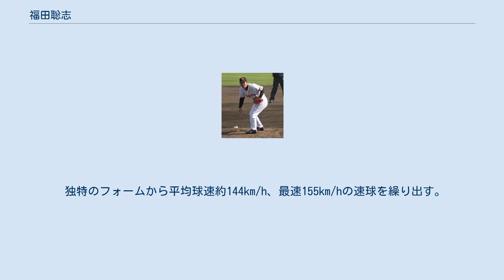福田聡志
福田 聡志（ふくだ さとし、1983年9月12日 - ）は、大阪府岸和田市出身の元プロ野球選手（投手）。
 伊都高校時代は甲子園出場経験なし。
東北福祉大学で、高速スライダーを武器に抑えとして活躍。
3年次には全日本大学選手権で最高殊勲選手・最優秀投手に輝き、チームを優勝に導いた。
4年次には腰痛のため球威・制球力が低下したが、リリーフの補強を図る巨人が希望枠で指名。
背番号は大学の先輩である佐々木主浩にあやかり「22」になった。
 2006年4月2日の横浜ベイスターズ戦でプロ初勝利をあげた。
しかし7月1日に二軍へ降格となりそのまま一軍へ再昇格せず、シーズンを終えた。
 2007年5月1日に一軍登録、同日の中日ドラゴンズ戦でプロ初先発を果たし、5回5失点で勝敗はつかなかった。
同月8日の阪神タイガース戦では8回1失点の好投を見せ、先発初勝利。
その後は先発と中継ぎの両方で起用され、5勝を挙げた。
 2008年は2試合、2009年は公式戦9試合の登板にとどまり、これらのシーズンの大半を二軍で過ごす。
2008年シーズン終了後、中継ぎで台頭した越智大祐に背番号22番を譲り、「59」へ変更になった。
2008年オフにはドミニカ・ウィンターリーグに参加。
 2010年7月4日に中継ぎとしてシーズン初登板し、同月6日にシーズン初勝利。
8月1日の広島東洋カープ戦で5回2/3を無失点で先発でのシーズン初勝利を挙げた。
この年は18試合（うち先発6試合）に登板して3勝4敗、防御率3.68と一定の成績を残した。
ただ、2011年は公式戦6試合の登板にとどまった。
 2012年5月16日のオリックス・バファローズ戦で1回でマウンドを降りた先発の宮國椋丞に代わって緊急登板、3回を無失点に抑え勝利投手となった。
監督の原辰徳からは「福田は緊急登板の方が良いピッチングをする」と評された。
その後もシーズン通してロングリリーフや勝ちパターン等様々な場面で起用され、登板数・投球回数・勝利数・奪三振数・防御率・WHIPの全てにおいて自己最高の成績を残した。
またリリーフでの8勝はこの年のセ・リーグで最多であった。
クライマックスシリーズでは3試合で3回2/3を1失点、日本シリーズでは3試合で2回2/3を無失点。
契約更改では年間を通じての活躍で日本一に貢献したことを評価され、年俸は3倍増、背番号も「29」に変更された。
 2013年は持病の腰痛で出遅れ、6月4日に一軍昇格。
しかし、前年と比べ成績を大きく落とす結果となった。
 2014年は、右肘の手術明けの影響で12試合の登板にとどまり、防御率は自己最悪の9点台に終わった。
 2015年プロ入り初の一軍登板なしに終わった。
10月5日、球団より福田が野球賭博に関与していたことが発表された。
これはチームメイトの笠原将生の知人を介しての行為で、全国高校野球選手権や巨人の試合、メジャーリーグベースボール（MLB）など国内外の試合に関して賭博行為を続けていたとしており、日本野球機構（NPB）の熊崎勝彦コミッショナーに告発したほか、福田と笠原の2名が謹慎処分を受けていたことも発表された。
さらに、福田は笠原と共に知人男性と賭け麻雀やバカラなどの賭博を行っていたことも明らかにされている。
球団は11月9日に契約解除の方針を決定。
翌11月10日には熊崎コミッショナーは笠原、松本竜也とともに無期失格処分とすることを決定し、黒い霧事件以来の野球賭博による処分となった。
これに伴い、福田、笠原、松本の3名は今後処分解除がされない限りプロ野球界での活動は一切できず、NPBと提携している海外プロリーグでも契約出来ない。
また球団職員等に就く場合も協約に基づいた手続きをして処分解除を受ける必要がある。
 独特のフォームから平均球速約144km/h、最速155km/hの速球を繰り出す。